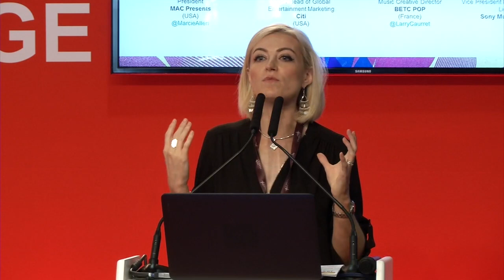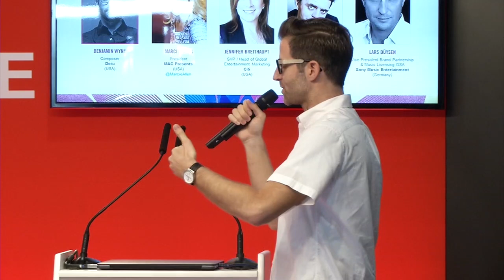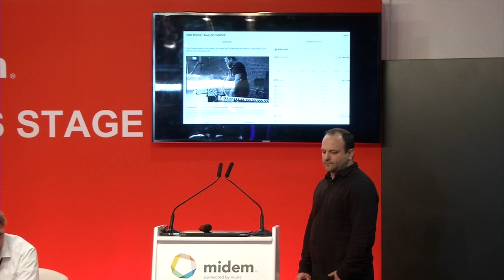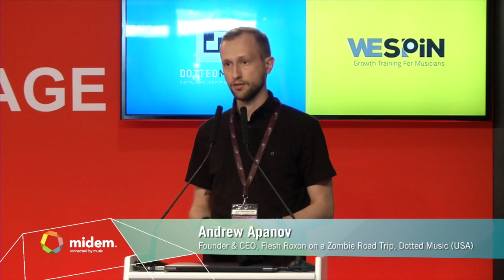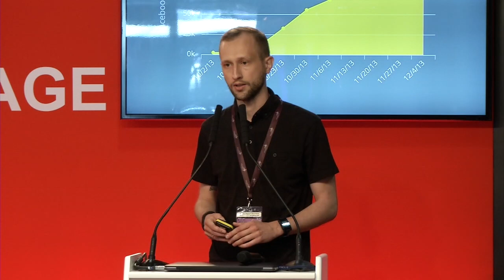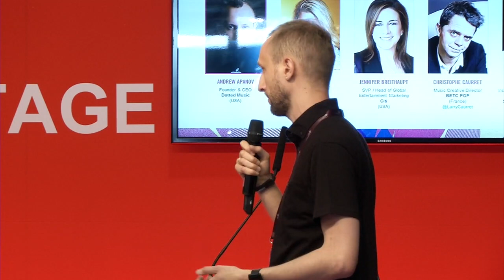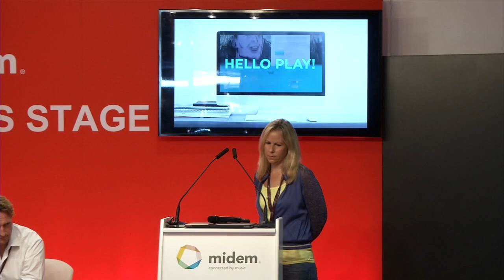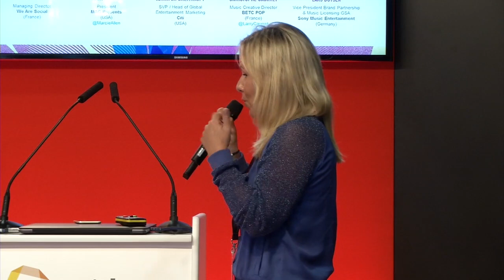Midem Marketing Competition, Part 1 - Midem 2015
The Midem Marketing Competition celebrates creative ingenuity and brilliance in music marketing and advertising. See the latest music-driven innovations and selections of exceptional creativity – enhanced by music – from any medium. In this hour, finalists give five-minute presentations before the judges.
Finalists:
1979  – Benjamin Wynn, Composer, Deru (USA)
Converse Rubber Tracks Sample Library – Jed Lewis, Global Director of Music Marketing, Converse (USA)
Dangerous by David Guetta & Mumm – Raphael Aflalo, Co-Founder & CEO, My Love Affair (France/UK)
Flesh Roxon on a Zombie Road Trip – Andrew Apanov, Founder & CEO, Dotted Music (USA)
Hello Play! – Sandrine Plasseraud, Managing Director, We Are Social (France)
Jury Members:
Marcie Allen, President, MAC Presents (USA) @MarcieAllen
Jennifer Breithaupt, ‎SVP / Head of Global Entertainment Marketing, Citi (USA)
Christophe Caurret, Music Creative Director, BETC POP (France) @LarryCaurret
Lars Düysen, Vice President Brand Partnership & Music Licensing GSA, Sony Music Entertainment (Germany)
Presenter:
Ruth Mortimer, Content Director, Centaur Marketing (UK)